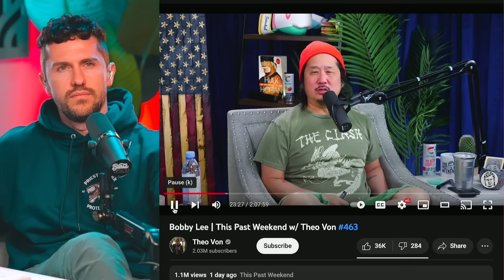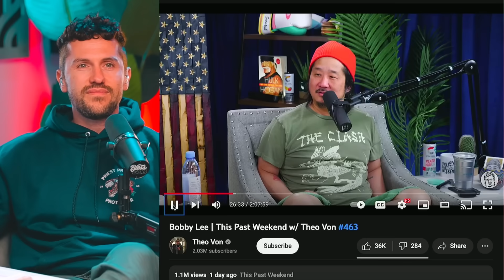Bobby Lee & Theo Von Say THIS About Jesus & Christians?